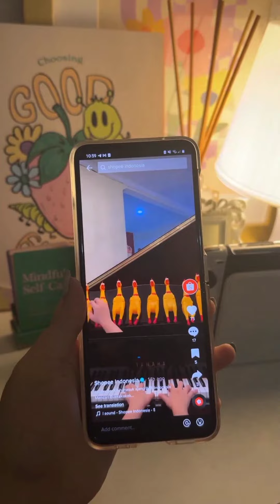SENANGNYA CIPUNG UDAH BISA JALAN SENDIRI BOLAK BALIK KELILING MALL😍SUS RINI LANGSUNG PELUK RAYYANZA